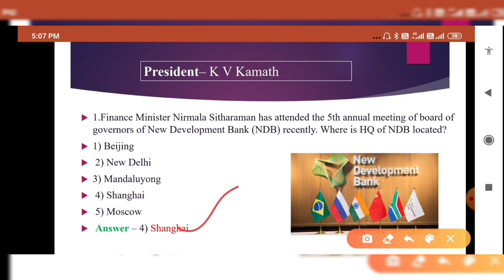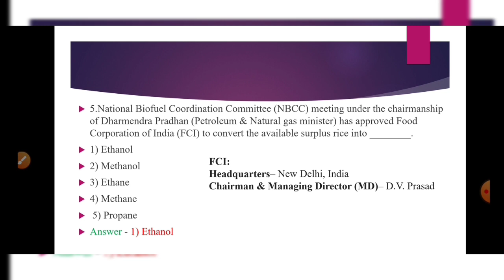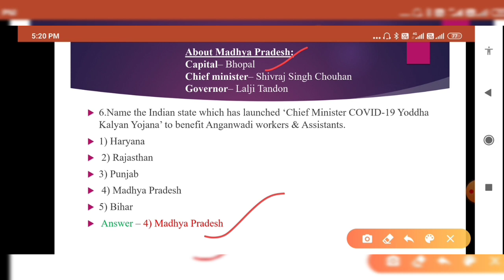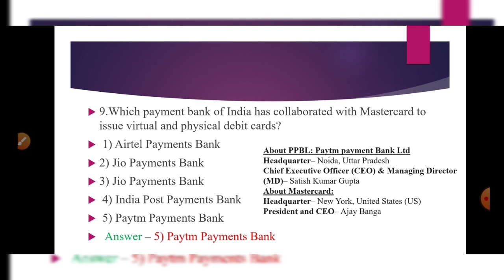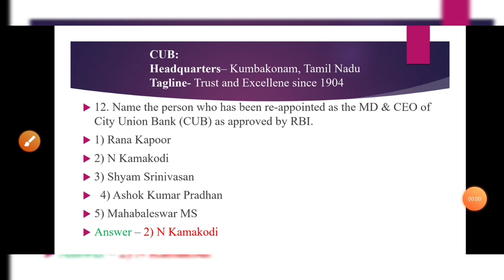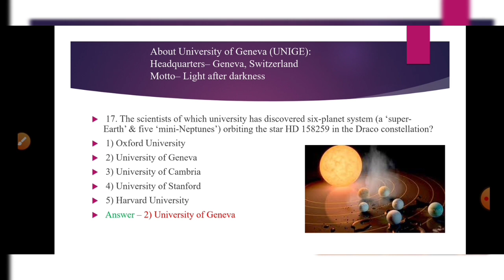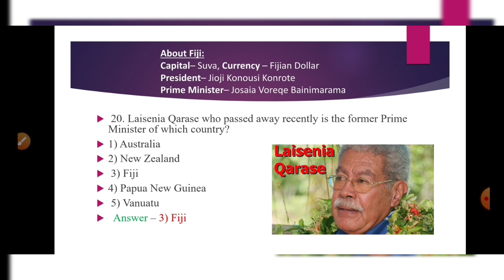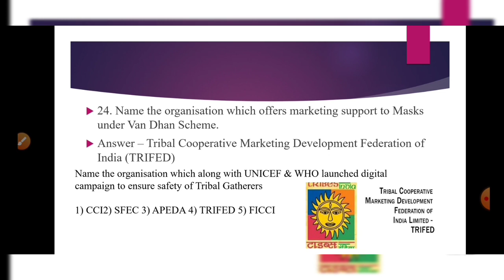23 April 2020 Current Affairs | Daily Current Affairs | Current Affairs in English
Daily Current Affairs / Current Affairs in English